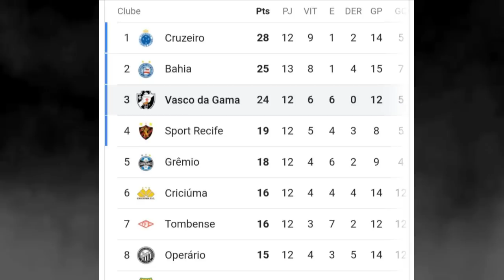ESQUENTOU!!! REFORÇOS | 2 JOGADORES PODEM SAIR | 777 PARTNERS e MAIS ÚLTIMAS NOTÍCIAS DO VASCO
- Aprenda a GANHAR MUITO DINHEIRO sem SAIR DE CASA